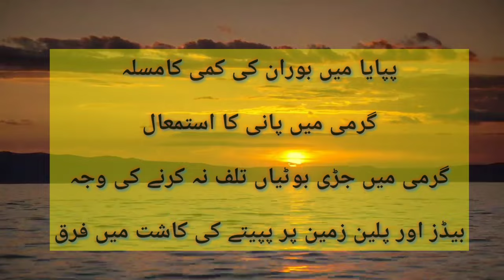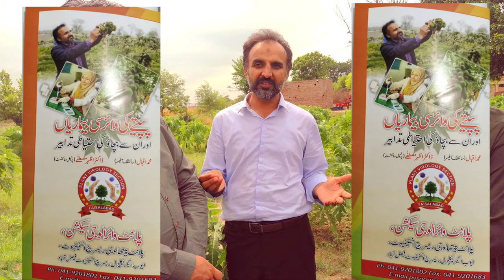Boron, Heat and Water Management in Papaya II پپایا میں پانی کا استمعال II پپایا میں بوران کی کمی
In this video: پپیتے میں بوران کی کمی کی علامات۔
پانی کا استمعال۔بوران کی کمی دور کرنے کے لیے اقدامات۔گرمی سے بچاؤ کے لیے جڑی بوٹیوں کا استمعال۔بیڈز پر اور پلین سطح پر پپیتے کی کاشت۔ Boron deficiency symptoms and identification. Water management in hot summer. Use of weeds as mulching to reduce soil temperature.
Horticulture Research Institute Faisalabad 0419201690
Plant Virology Section Faisalabad 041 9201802
Mian Awais Sb. 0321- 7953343,     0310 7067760
Wajid Ali Fatiayana Sb.   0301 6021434